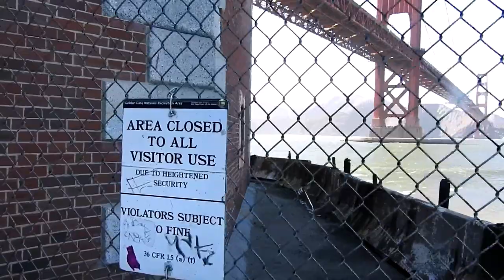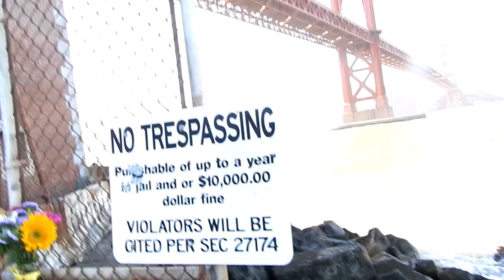San Francisco-Star Ft Point and MEGALITHIC Granite Sea Wall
What can we see and learn about this place?

Was the sea level considerably lower during construction?